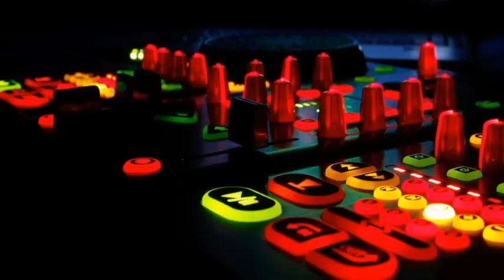CLUB Pink☆Dolphin Mix 32